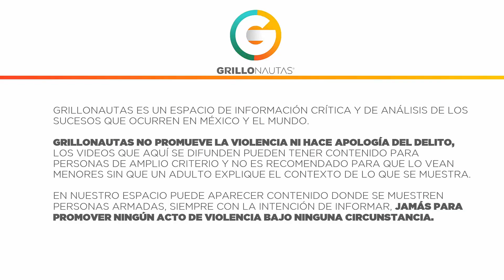Es campaña del CJNG para intimidar : Gobernador